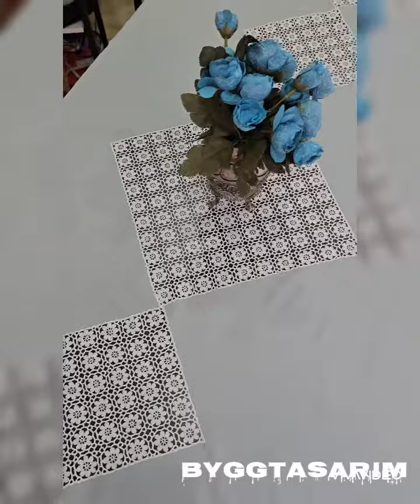Her defasında ilk günkü gibi aynı heyecan aynı heves aynı aşk ile olan..✂️🧵🧿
Sizlere son halleriyle gelen o kusursuz güzellikler santim santim emek itina özen titizlik sabır ve tabiki bu işin her işten biraz daha çok olmazsa olmazı sevgi ile hazırlanıyor artı birde o sevgiye eklenen " By GG " aşkı var tabi fazladan..🫶

Ozaman sıra Nardiye Hanımcığımızın son masa örtüsü de hazırsa kucak dolusu sevgilerimizle güzel günlere niyetle diyerek uğurlama vaktidir ki bizde ennn bi güzel olan an..🫶